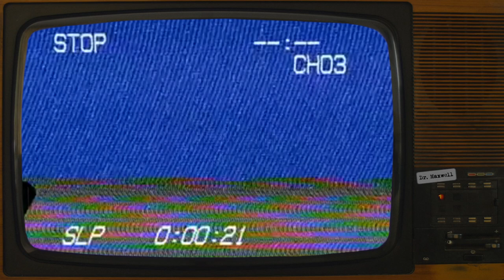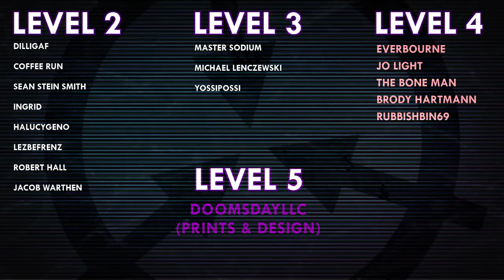SCP-5276 | Let's Vibe | Mind Control SCP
VFX samples and images by:
Joe Jabon
MrTitanosaurus
Midjourney